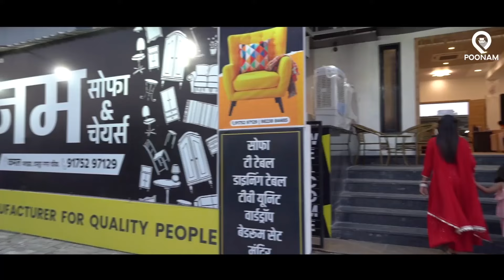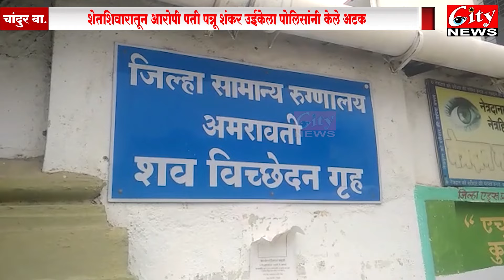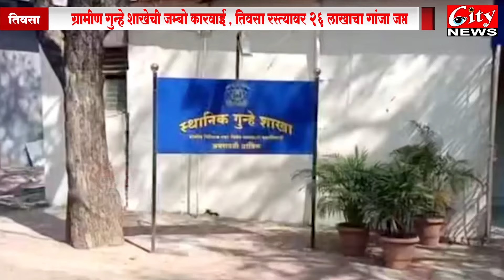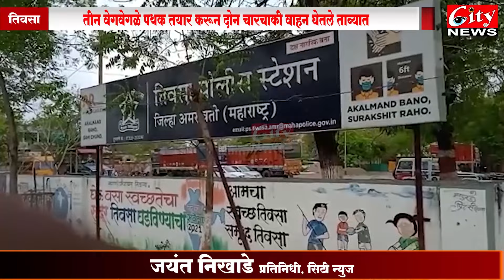सिटी न्युज मराठी बातमीपत्र ०४ जून २०२२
केंद्राचे पोर्टल बंद पडल्याने नाफेड खरेदीला ब्रेक
सीटी न्यूज चा दणका, रोडच्या कामाला झाली सुरुवात
८ महिन्याच्या मुलाच्या आईला पतीने केले ठार
ग्रामीण गुन्हे शाखेची कारवाई , तब्बल २६ लाखाचा गांजा जप्त
घरकुल योजना धूळखात, अनेक निधीचा टप्पा पासुन वंचितच